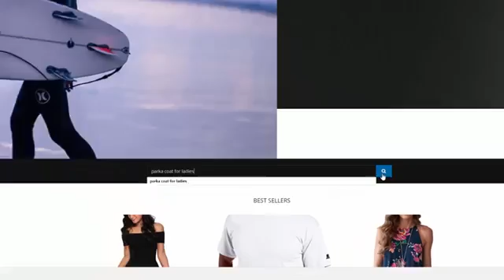How To Build A Price Comparison Affiliate Website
New & Unique: Price Comparison App Allows You To Legally Hijack Commissions From The Top 7 Affiliate Networks In the World In Minutes

Comparison Shopping is the...
#1 Selling Tool Online
...Today
5. 81% of Shoppers Research Products Online Before Purchasing.

Comparison shopping is the number one way of converting people on your site into purchasing as all of the options are in front of them. Those targeted choices create a desire to pick the best value. This maximises conversions and sales like nothing else.

When you help your customers find the best deal and best price...

eCompare is an affiliate application which enables you to make use of a specific loophole to establish your own eCommerce store within a few minutes without going through complicated steps, as well as guarantee sales by rewarding potential clients.

In addition, eCompare provides users with a comparison engine which automatically compares the products you sell in many different categories, thus making it easier for customers to decide which deal to go along. As a result, they don’t need to quit your store to look for a better offer.

Here are some of the functions that you can explore once purchasing eCompare:

- Offer a comparison tool affiliate store
- Can be edited to match the targeted niche
- Add more blog content to search engine visibility
-Obtain product information from seven major shopping platforms and establish your store with images, listing content and reviews
- Enhance sales by suggesting relevant products introduced within your blog
- Add review videos below product descriptions to increase engagement
- Embed affiliate link across the world
- Add featured sliders and products on your store front
- Turn customer reviews into social proof for your store
- Collect automatic product reviews
- Provide live search option to look for products which are not listed on your store
- Provide “Attention-grabbing” theme of WordPress
- Ready-made legal pages
- Share your offers on biggest social media networks to drive more traffic
- Identify the best-selling products through eCompare’s stat-tracking engine
- Dynamic pricing (changes related to your stores are automatically reflected on your site)

Step 1: Establish a brand new e-Commerce store for your own with products, images, reviews, etc. within a short period of time.
Step 2: Let visitors search for similar products across seven biggest stores, then eCompare will conduct price comparisons.
Step 3: When a customer decides to buy, you’ll earn commissions as a result.